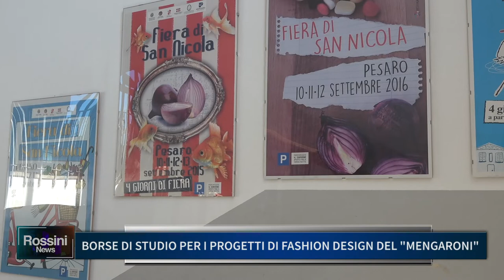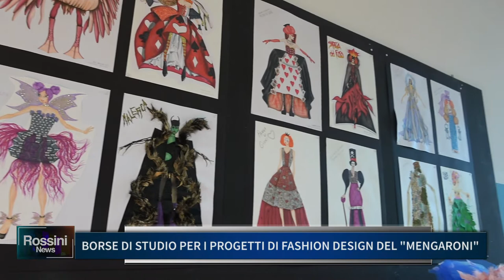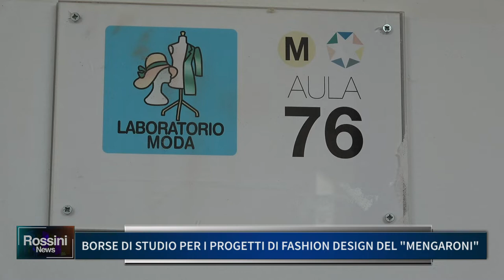BORSE DI STUDIO PER I PROGETTI DI FASHION DESIGN DEL MENGARONI